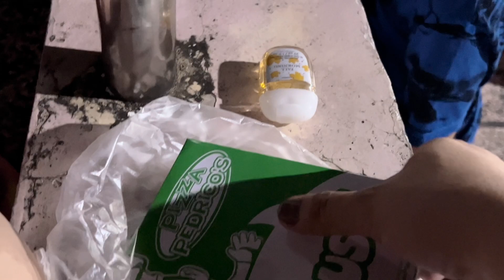Papawis game Redwoods VS SNR & Robinson #54